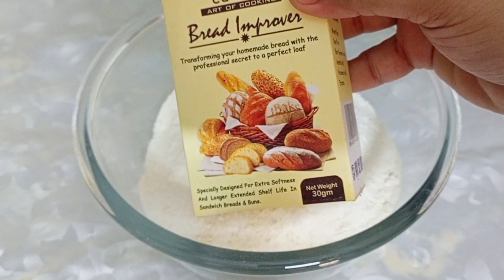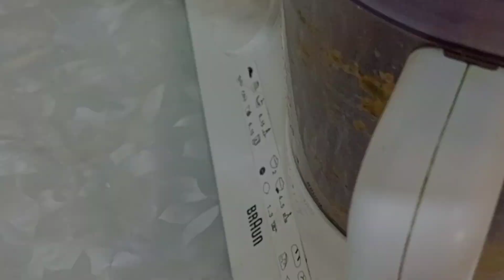Mini Pockets Shawarma recipe| انوکھی اور مزیدار ریسپی ابھی نہیں بنائیں گے تو کب بنائیں گے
Make And Freeze Ramzan special recipe|How to make Mini Pockets Shawarma recipe||No oven|iftar Special Recipe